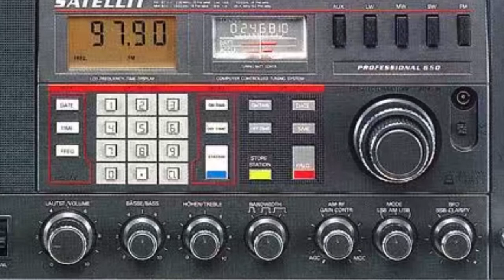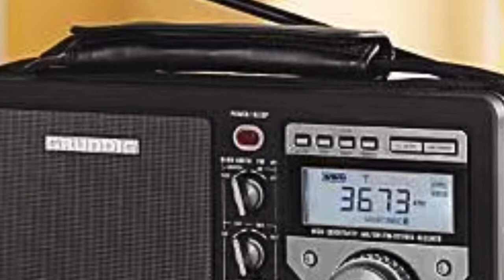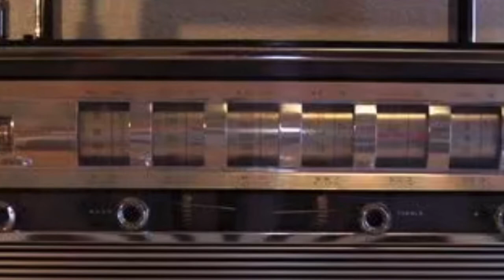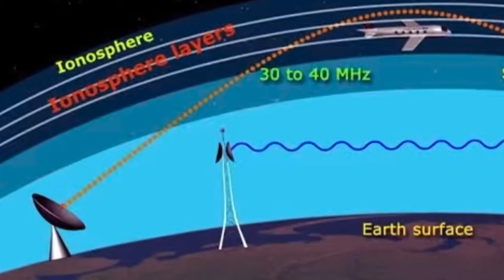What is shortwave radio?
I recently had a customer come into the store who was looking to buy a shortwave radio. I was immediately stumped. Shortwave? Isn’t that the same as AM and FM radio I asked myself.
Nope and no are the answers to this question.
The lady continued while my mind congested, a congestion that was a direct result of a lack of self confidence that any new sales person, who has found themselves out of their depths has sure to have had experienced more than once in their careers. “I used to travel to the Phillipines and Japan and I could listen to the BBC in England and I could also listen to radio stations in New York”. I was stumped, either this lady was bonkers or I didn’t know what she was talking about. Everyone knows that AM and FM radio stations are hard to get at the best of times, there’s simply no way of hearing a live broadcast on the other side rod the world, or so I thought. Turns out it was my lack of knowledge, the lady was correct, shortwave radio used to be a popular format that would allow listeners to hear broadcasts from all over the world? So what happened? Why did this format largely vanish from the earth? Well, the truth is, this format hasn’t vanished. In fact all major international radio broadcasters still broadcast in shortwave radio formats. The only problem being is that you need a special type of receiver to be able to listen to them and for that you will need to know where to buy them from. You see, they are hard to get, but not impossible. I found that if you’re r looking to buy in store today, that Jay-car in Australia was one of the better options for acquiring this mysterious device. Radio shack in the United States is another. They are decently valued as well, one set in Australia was selling for $34.95. Now that’s a bargain! The quality of the product is probably something left to be desired but at least they sell them. There are other options as well. Tecsunradios.com has perhaps the best variety of Shortwave radios available as does Amazon and if all else fails there’s always EBay.

Taking the time to learn this new information lead me down a rabbit hole into the spooky world of something called number stations. Number stations are short wave broadcasts that sometimes contain a segment of music followed by a series of numbers. These numbers are said to represent something of value to the receiver whom the broadcast was designed for. In other words these broadcasts are for people you would prefer to remain anonymous, who would prefer to transmit encrypted data thousands of miles anonymously. In other words, these are spy broadcasts that anyone can listen to provided you stumble upon the broadcast frequency itself and than they vanish. Just like the spies who sent them in first place.

Turns out I may need to get my hands on one to learn more. Shortwave radio is simply fascinating and as a matter of fact, so are number stations.